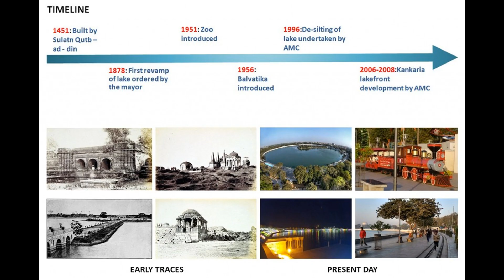KANKARIA LAKE | Gujarat tourist palace | travelling youtuber | ahmedabad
Kankaria Lake: A Jewel of Ahmedabad

Introduction:
Ahmedabad, the largest city in the Indian state of Gujarat, is a treasure trove of historical, cultural, and architectural wonders. Among its many attractions, Kankaria Lake stands out as a shimmering gem that has captivated the hearts of locals and tourists alike for centuries. Spread over an area of 55 acres in the heart of the city, Kankaria Lake is not just a water body; it's a living testament to Ahmedabad's rich history, its vibrant present, and its promising future. In this comprehensive exploration, we will delve into the history, significance, attractions, ecosystem, and activities associated with Kankaria Lake, presenting a detailed description that spans 4500 words.

Historical Significance:
Kankaria Lake has a history that dates back to the 15th century, when it was constructed by Sultan Qutb-ud-Din Ahmad Shah I, the founder of Ahmedabad. Originally known as "Qutb Hauz," the lake was built for irrigation purposes, ensuring a reliable water supply for the city's residents. Over time, the lake's purpose evolved, and it became a recreational hub, reflecting the changing dynamics of Ahmedabad's urban development.

The Evolution of Kankaria Lake:
The transformation of Kankaria Lake from a utilitarian reservoir to a leisure destination is a testament to the city's adaptability and cultural fusion. The lake underwent significant renovations during the reign of Ahmedabad's later rulers, including Sultan Mahmud Begada, who added the picturesque Nagina Wadi island in the center of the lake. The island houses an elegantly designed summer palace, showcasing the architectural finesse of that era.

Attractions Around the Lake:
1. **Nagina Wadi**: As mentioned earlier, Nagina Wadi is an island located at the center of the lake. Accessible via a pedestrian causeway, it is home to the elegant summer palace built during the Mughal period. The palace's intricate architecture and serene surroundings make it a captivating attraction, attracting history enthusiasts and architecture aficionados.

2. **Balvatika and Kankaria Zoo**: Adjacent to Kankaria Lake, Balvatika is a children's park that provides a plethora of recreational activities for young visitors. Right next to it lies Kankaria Zoo, which houses a diverse collection of animals, including mammals, birds, and reptiles. The zoo's conservation efforts contribute to biodiversity awareness and education.

3. **Joyrides and Amusement Park**: The lake area offers thrilling joyrides, including the iconic "Balloon Safari" that offers panoramic views of the city. An amusement park with rides and attractions adds an element of excitement, making Kankaria Lake a favorite destination for families.

4. **Stone Mural Park**: The stone mural park, also known as the "Jaldhara," showcases a mesmerizing collection of intricately carved stone murals depicting historical events, mythological stories, and cultural motifs. This park provides a unique opportunity for visitors to immerse themselves in the rich heritage of Gujarat.

5. **Water Sports**: Kankaria Lake is not just a tranquil expanse of water; it's also a hub of water-based activities. Boating, jet skiing, and paddle boating are popular among visitors seeking adventure on the lake's pristine waters.

Ecosystem and Biodiversity:
Kankaria Lake is not just a man-made marvel; it's also a thriving ecosystem that supports a diverse range of flora and fauna. The lake and its surroundings provide a habitat for various aquatic and avian species, contributing to the city's ecological balance. The careful maintenance of the lake and its ecosystem ensures that it remains an urban oasis, providing a sanctuary for both nature and people.

Cultural Significance:
Beyond its historical and ecological importance, Kankaria Lake holds immense cultural significance for the people of Ahmedabad. It has witnessed countless celebrations, cultural events, and festivals over the years. From the vibrant festival of Navratri, where the lake's periphery transforms into a dance floor, to annual kite-flying festivals that grace its skies with a riot of colors, Kankaria Lake has become a canvas for expressions of joy and unity.

Community Engagement:
Kankaria Lake isn't just a tourist destination; it's an integral part of the local community's life. The lake's surroundings are dotted with walking paths, gardens, and seating areas where residents gather for leisurely strolls, picnics, and moments of relaxation. The lake serves as a common meeting point, fostering a sense of belonging among Ahmedabad's diverse populace.

Festivals and Events:
One of the most anticipated events at Kankaria Lake is the Kankaria Carnival, a week-long extravaganza that brings together music, dance, food, and entertainment. This carnival is a true celebration of Ahmedabad's culture and heritage, and it draws visitors from all corners of the city and beyond.